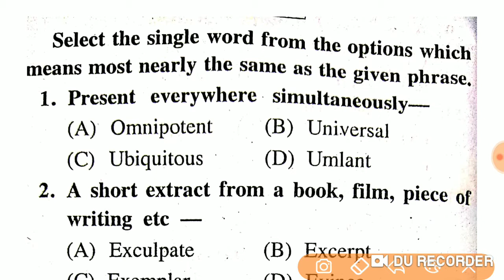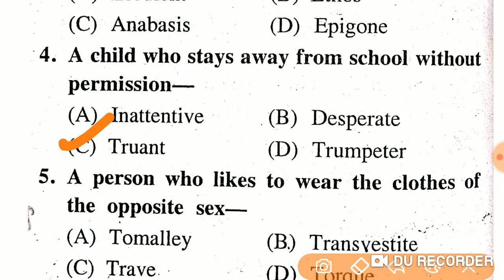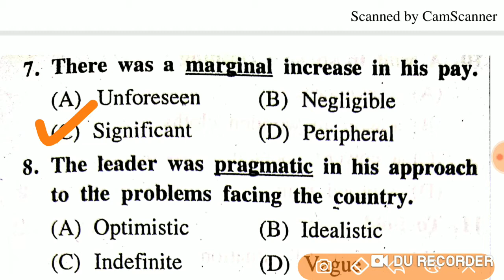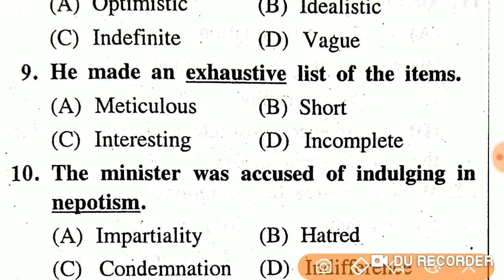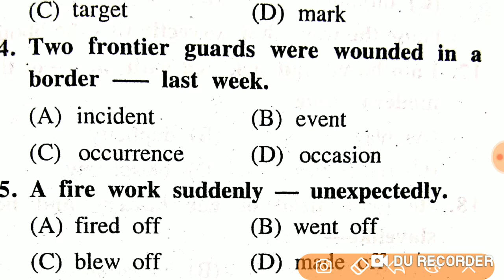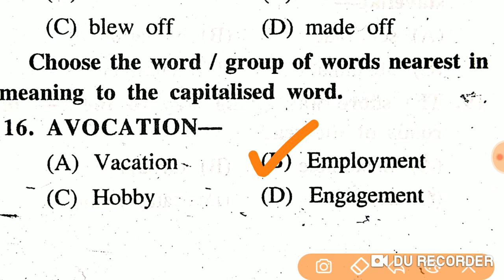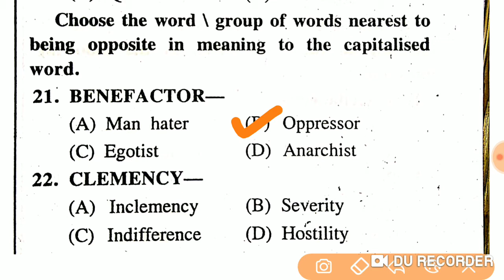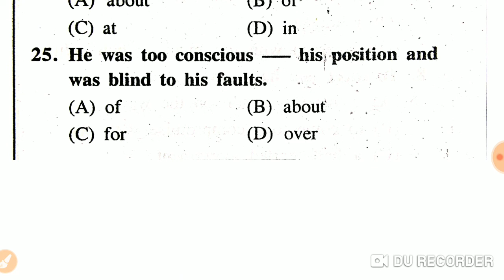MOCK TEST ON ENGLISH I 25 MARKS I